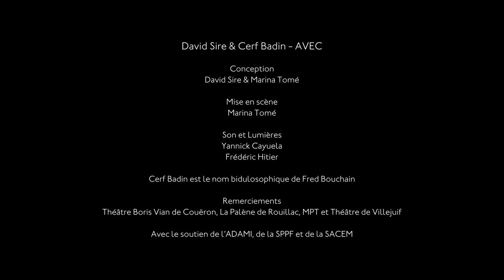David Sire & Cerf Badin - Cerf Badin